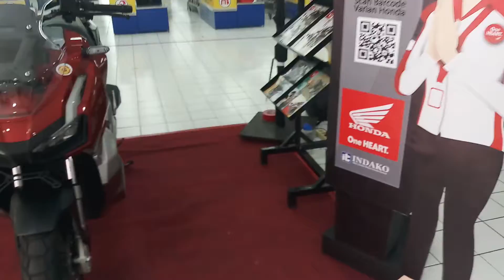MAJU BERSAMA PAMERAN HONDA ADV 150